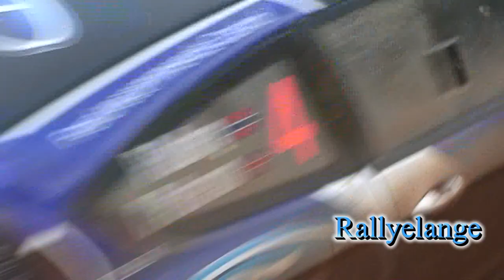WRC Rally Acropolis Greece 2012 [HD]